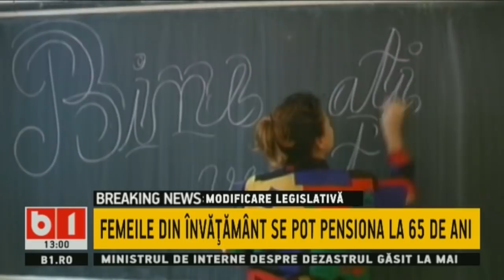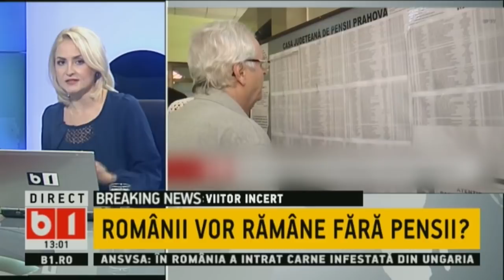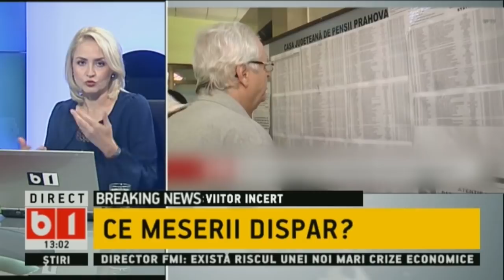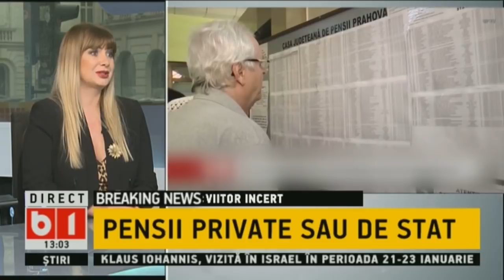TALK B1 CU IRINA PETRARU: PENSIA DE STAT SAU BANI LA SALTEA ? 18 IAN 2020, P2/3